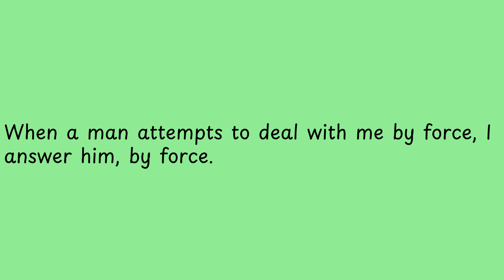When a man attempts to deal